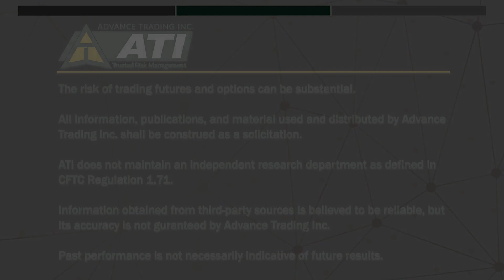October 2021 USDA WASDE Report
Watch Drew Moore, Brian Basting and Michael Reginelli recap the October USDA report that came out today October 12th, 2021. Watch for commentary, market evaluations, and the market outcomes after today's report.

For more information or to connect with one of Advance Trading's brokers visit advance-trading.com.